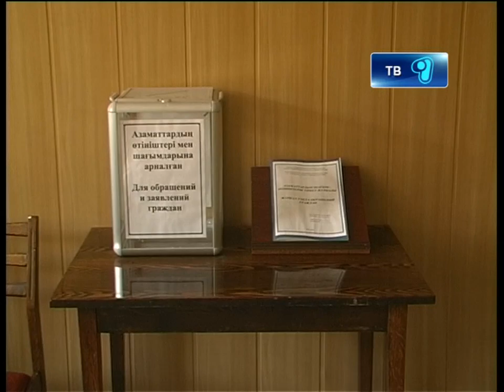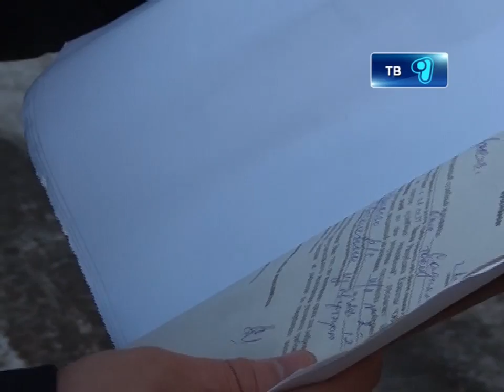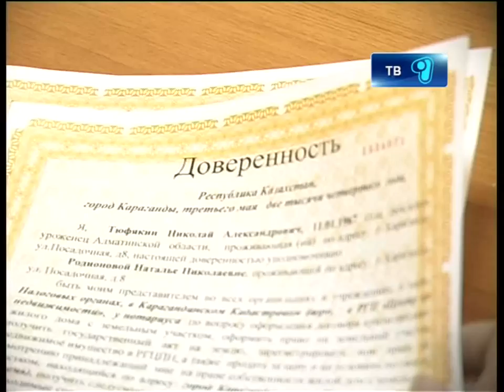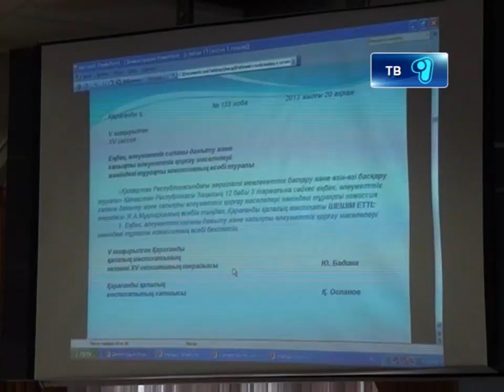Новости канала Первый Карагандинский - 20/02/2013